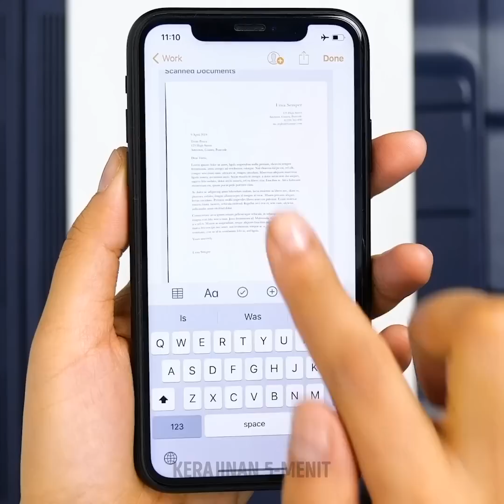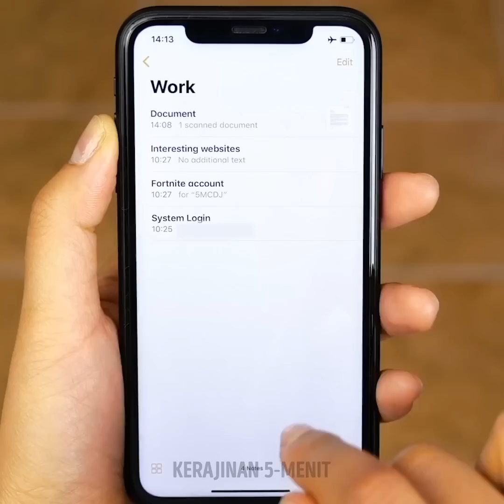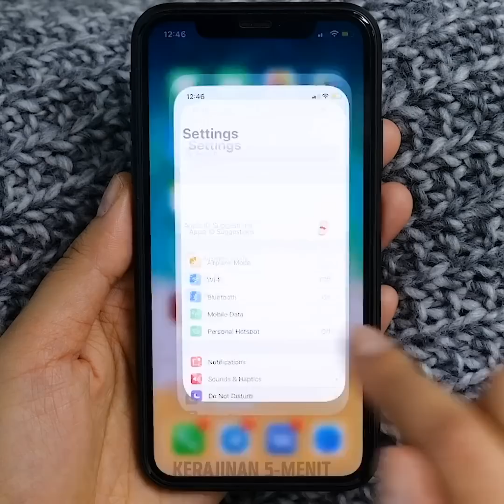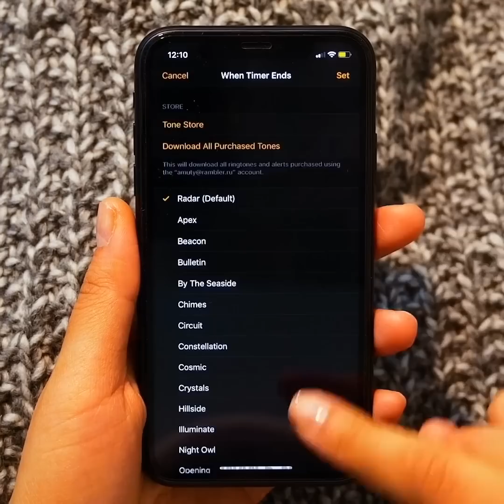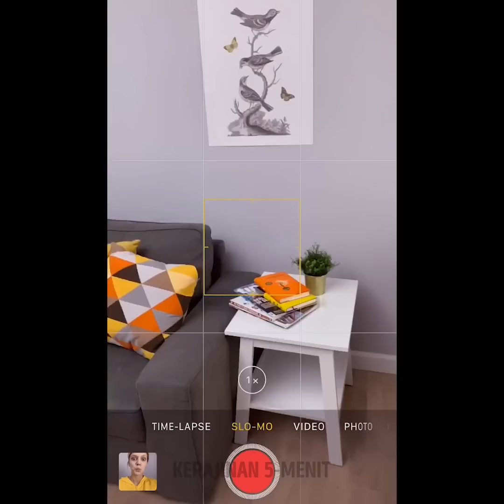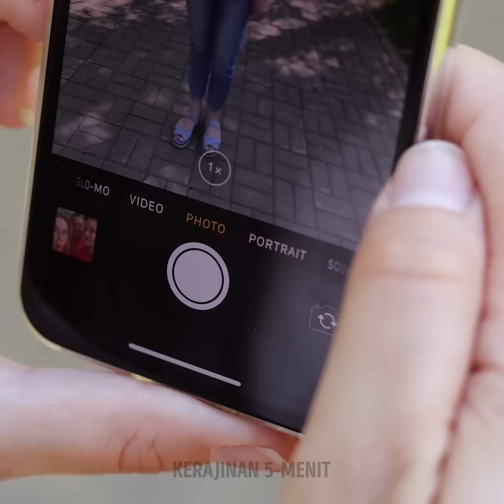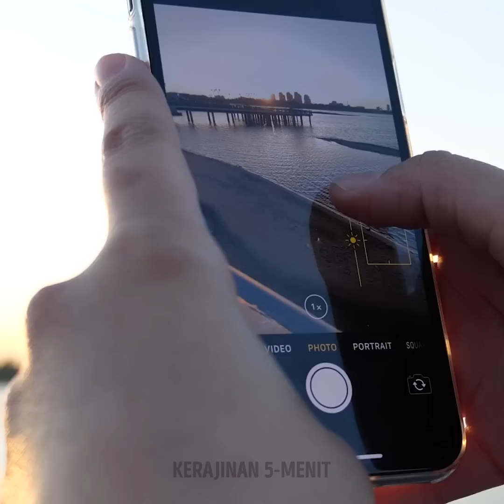44 TRIK GENIUS UNTUK PONSELMU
AYO BUAT VIRAL FOTOMU

Tonton video ini dan temukan banyak trik ponsel yang akan kamu suka. Ketahui cara membuat sarung ponsel murah dan cantik yang akan melindungi ponselmu. Kamu juga akan menemukan fungsi ponsel tersembunyi untuk memudahkan hidup kamu.
Ayo mulai dari koleksi sarung ponsel buatan sendiri yang keren! Lihatlah cara membuat cetakan marmer pada sarung ponsel menggunakan spidol dan alkohol. Anak-anak pun akan suka ide sarung ponsel lembut dengan mata membelalak. Kamu juga akan mempelajari cara cepat membuat sarung ponsel dari label botol minuman bersoda.
Lalu, kami menyiapkan kiat keren yang akan membantu Instagram kamu menjadi sangat populer. Pelajari cara membuat foto keren dan video viral untuk menambah pengikut. Lihat cara membuat bokong kamu terlihat lebih besar di foto menggunakan wajan! Ya, terdengar gila, tapi kami akan ungkap rahasia itu! Satu lagi ide membuat foto keren yaitu dengan menggunakan genangan. Itu karena pantulannya. Kamu bisa mengambil foto pantulan luar biasa memakai genangan air atau kamu bisa tuangkan air.
Sebagai bonus, kami bagikan kiat keren untuk ponsel yang pasti belum kamu tahu. Saat kamu melakukan sesuatu di rumah dan sulit mengetik dengan kedua tangan. Ganti tombol ponselmu ke modus jempol. Saksikan tutorial kami!

URUTAN WAKTU:
00:09 Sarung ponsel dengan cetakan marmer
01:53 Sarung ponsel untuk anak-anak
02:45 Kiat keren untuk ponsel
03:05 Cara membuat video viral
06:19 Fungsi Iphone tersembunyi